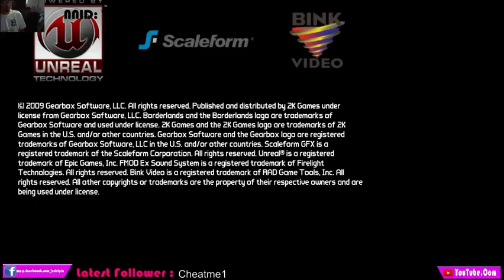The Colors (Part 1)